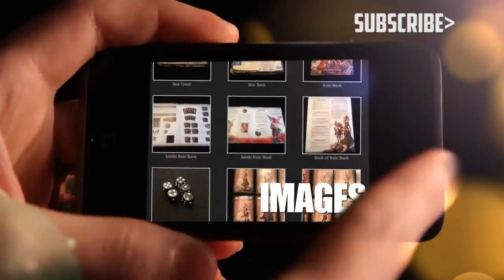Coconuts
Today Tim, Rod, and Jimmy review Cocounts by Mayday Games. Does it get a red, white, or green.